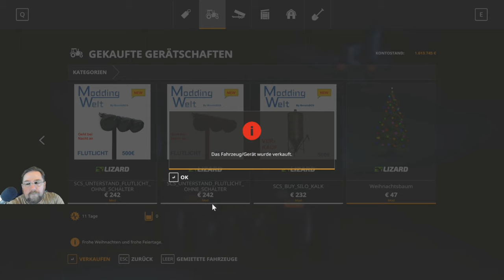Lets Play Irgendwo in Thüringen 2 v 2.0 folge 426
es kommt recht viel Dünger und Saatgut zusammen lade immer noch aus